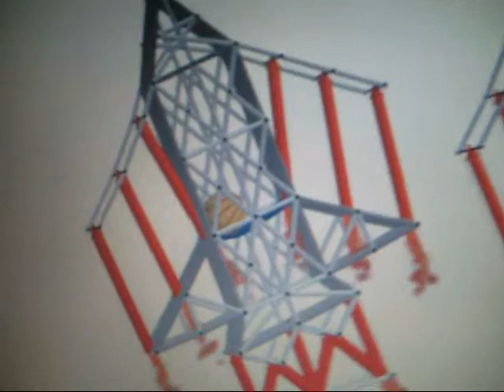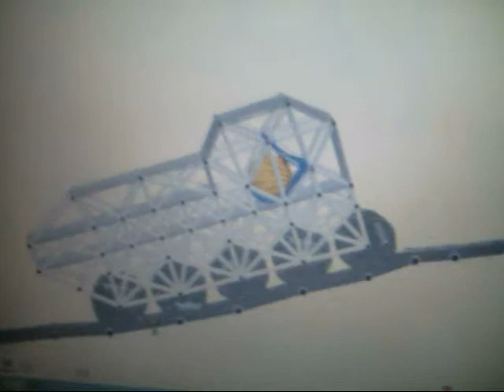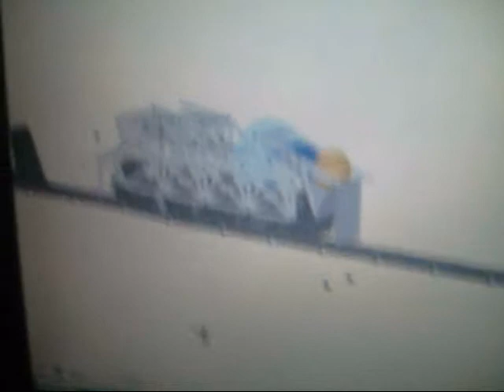armadillo run game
hey i just put videos together that have an armadillo in it.